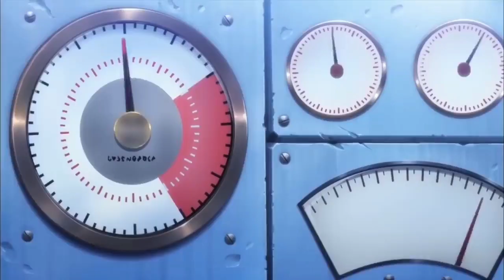Goodbye Ash & Pikachu😢 | Pokémon Scarlet & Violet Special Information | Ash & Pikachu Final Chapter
Video is going to be very amazing so pls don't skip video
Thank you😚 _________________________________📍 📍

IN THIS CHANNEL I WILL ALSO GIVE YOU A LOT OF INFORMATION ABOUT POKÉMON🤗 THIS CHANNEL IS ENTERTAINMENT PURPOSES ONLY.. WE HAVE NO INTENTION OF HURTING ANYONE WITH OUR VIDEOS...📍

The images used in this video are not created or owned by me.

CREDIT
Editor: Myself
Credit: Shopro
Category: Entertainment